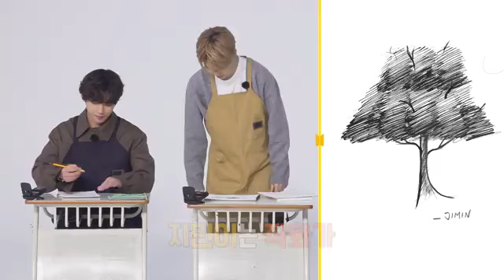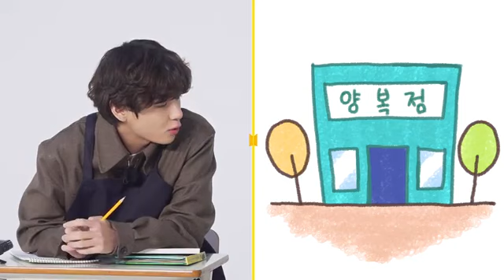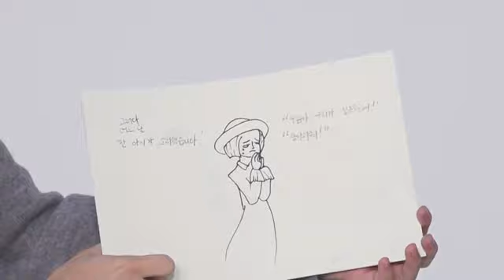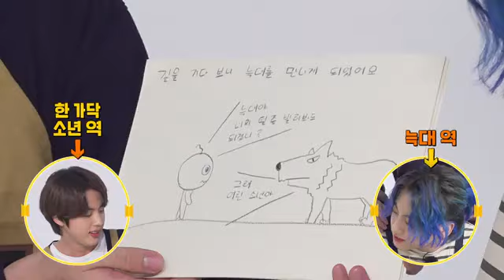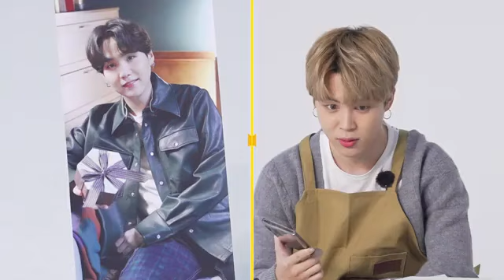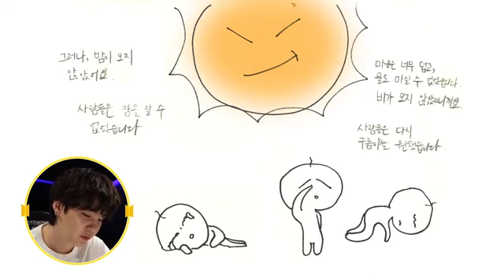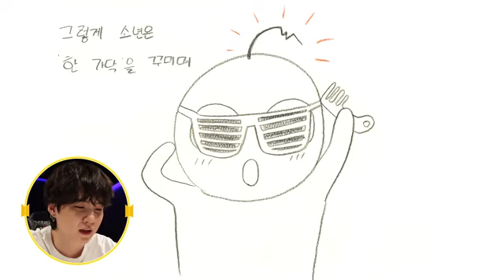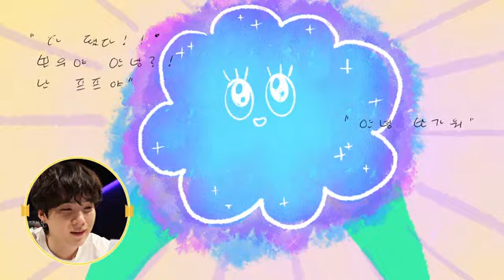(ENG/INDO/THAI/JPN/SPANISH SUB) RUN BTS EPISODE 143